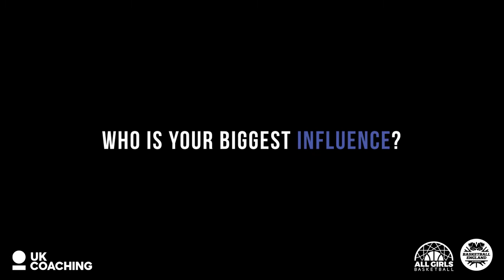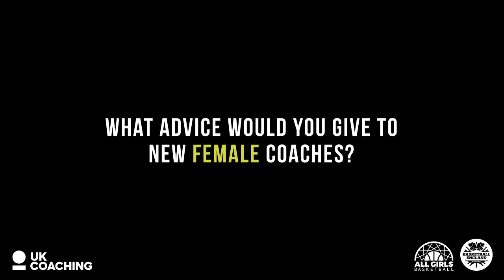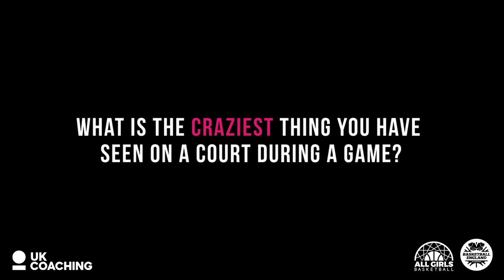Basketball England Leadership and Performance Programme: Claire Harper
Get to know programme participant Claire Harper!

The University of East Anglia coach answers a host of questions on her career in coaching so far.

Claire is one of 12 women taking part in the inaugural series of sessions for the programme.

The first intake is all-female as part of Basketball England's AllGirls​​ campaign to inspire more women and girls to take part in the sport.

The programme has been designed to support the development of influential and upcoming coaches ready to lead and inspire a generation of future athletes.

Run in conjunction with UK Coaching, it has been designed to support the development of influential and upcoming coaches ready to lead and inspire a generation of future athletes.

The 12 coaches selected to take part in the first edition of the programme are: Renee Busch, Sue Gilmour, Claire Harper, Johannah Leedham-Warner, Lauren Milligan, Kiely Reed, Annie Scanlon, Ivana Sendecka, Hannah Shaw, Azeb Smalley, Cristina Stanciuca, Sarah Wagstaff.

Look out for more updates from the programme participants, and find out more